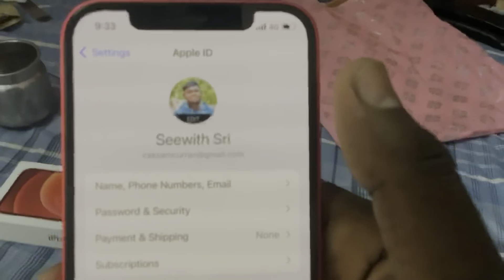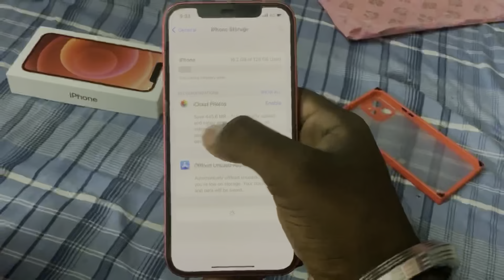iPhone 12 unboxing